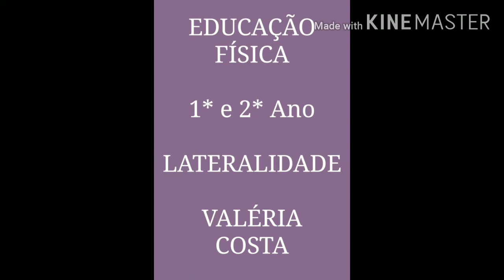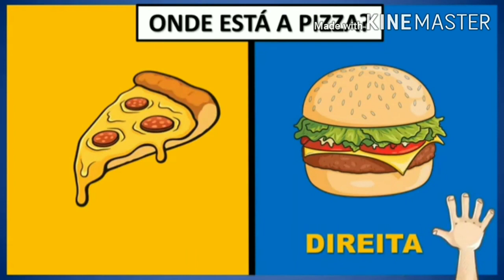EDUCAÇÃO FÍSICA - 1* e 2* Ano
LATERALIDADE